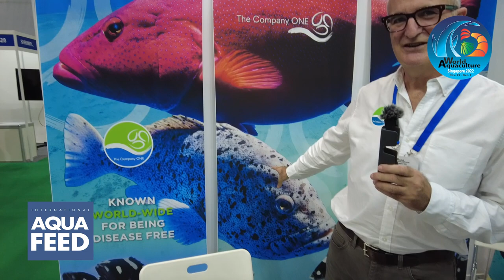WAS Singapore - Interview with Richard Knuckey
Dr Richard Knuckey Managing Director of the Company One from Australia talks to Roger Gilbert, publisher of International Aquafeed magazine, at the World Aquaculture Society’s Congress and Exposition held in Singapore in December 2022.

Dr Knuckey introduced his company, which is based in Queensland, and focused his comments on three species of grouper they raise - The Giant Grouper, the high-value Coral Grouper and the Speckled Blue Grouper (or as it’s locally called The Cattle Dog Grouper). The company produces pathogen-free fingerlings ideal for RAS systems which demand ‘clean’ or disease-free fish.